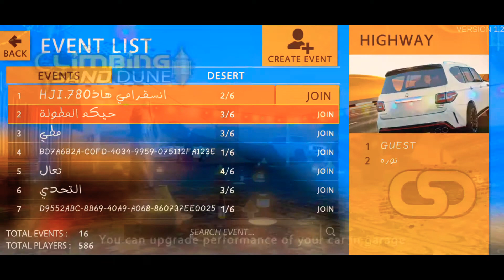CSD/CSD game/CSD car game/Open world game/Game under 700 mb/Offroad game/Climbing sand dune CSD/Game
Hyy friends
CSD game mean is climbing sand dune. In this game we drive different types of car's on the sand dune and can be play with another players.

GAME DETAILS :-

Name on PLAY STORE :-  CSD

                                 Climbing sand dune

SUGGESTION :-
                            Excellent picture quality,
                            wastage of Data ,
                            Too much advertisement ,
                            Wastage of MB ,
                            Boaring game